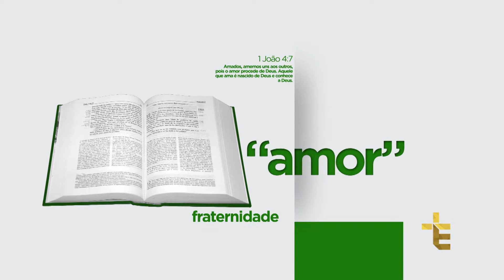TESTEMUNHOS | V RETIRO NACIONAL EVANGELIZAR É PRECISO 2017 | JOSEISA M. DA TRINDADE LIMA | 02 [CC]